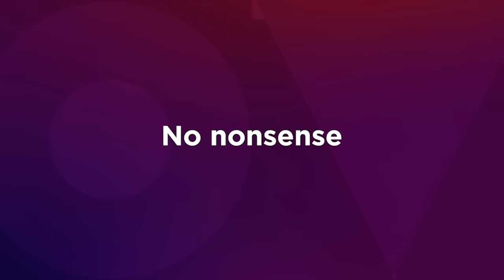Lenovo Late Night I.T. Season 2 | Trailer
Unbutton your collar and loosen your sweatpant drawstrings. Lenovo Late Night I.T. is back! Emmy-nominated host and futurist Baratunde Thurston is bringing the heat again in Season 2, ready to dig deep into tech trends while expert guests discuss — and duke it out when necessary (like any good after-hours hang).